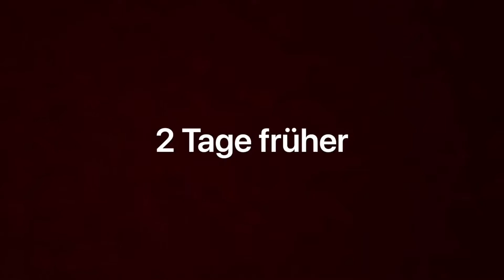Auf's Tun kommt's an Xaver!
Xaver bereitet euch wieder auf die KinderKirche am kommenden Sonntag vor. Alle Kinder sind herzlich willkommen!